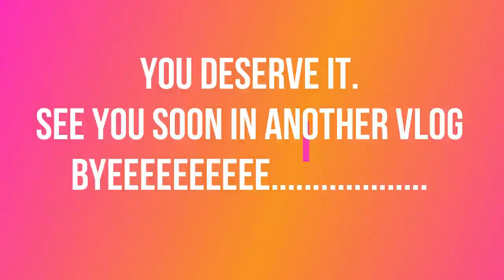Plucking First Fruit From our Tree - Breakfast Vlog - Aapam with Egg Curry - Milo Milkshake Recipe